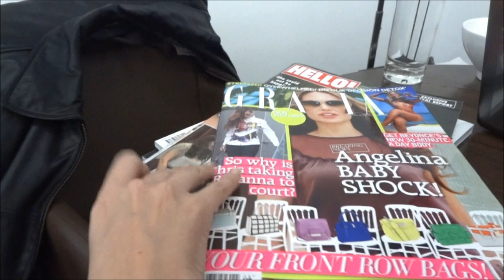Аэропорт Хитроу,Англия.Путешествие в Португалию.День 3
Я в аэропорту Хитроу, в бизнес зале Британских авиалиний, ждем посадку на самолет до Лиссабона.
Это Vlog Жанки-Англичанки, о жизни и путешествиях !